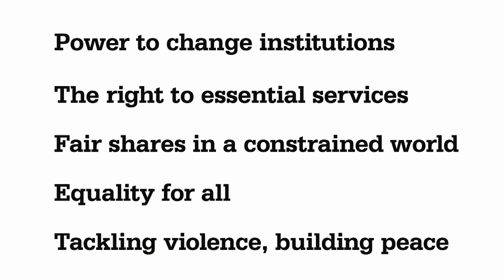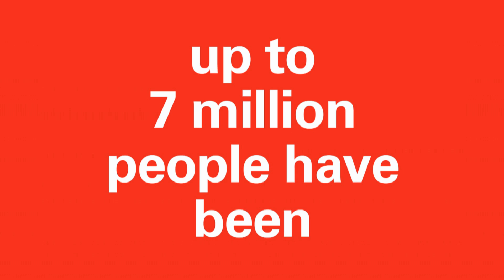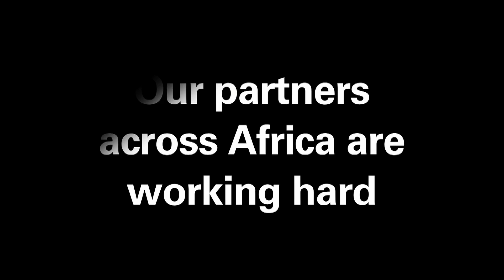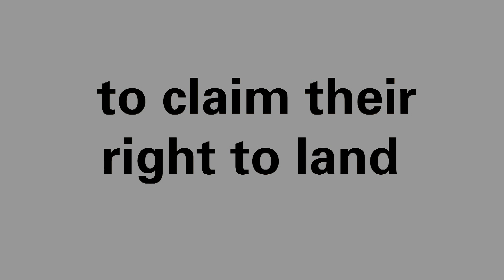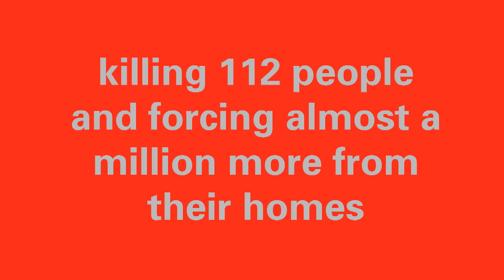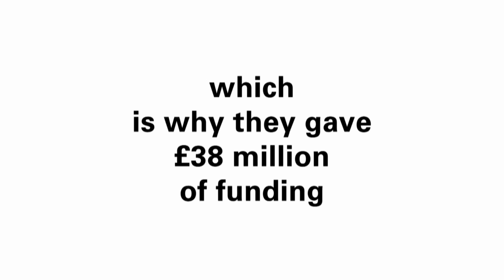Christian Aid Annual Report 2012/13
There's a seductive narrative in the UK and it goes like this: overseas aid is a waste of money. We've spent billions and we have nothing to show for it. At a time of economic austerity, we really should be spending our money closer to home. One infamously extreme view says our aid money goes on Ray Ban sunglasses and fighter planes. Thankfully we know that this narrative simply isn't true. Across the sector, we're winning the battle against poverty. The health, education and economic prospects of the world's poorest people have all improved this century. This short film covers some of the big headlines and achievements from our 2012/13 annual report, a record year for Christian Aid and one where we spent more than ever before on our charitable purpose. You can find the full annual report here on our